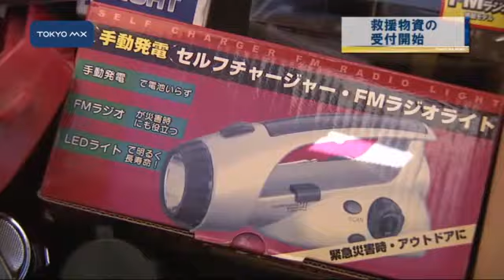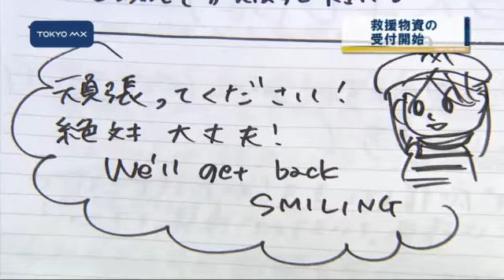東日本大震災 都庁などで救援物資の受け付け開始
東日本大震災の被災地に送る救援物資の受け付けが都内各地で行われています。都庁ではきょうから生活用品に限定した受け付けが始まりました。都庁第二本庁舎の1階ロビーで始まったのは生活用品を中心とした救援物資の受け付けです。受け付け場所には「人ごととは思えない」とたくさんの子ども連れなどが訪れ、紙おむつやトイレットペーパーなどを提供していました。参加者は「おむつとお尻ふきとベビーローション。来る途中に薬局寄ったらおむつも売っていたので、それも買ってきました」「赤ちゃん用品とか歯ブラシとかを持ってきました。被災者の方に比べたら揺れは少なかったですけど、人ごととは思えなくて」と話していました。都庁福祉保
■■↓全文を見る■■